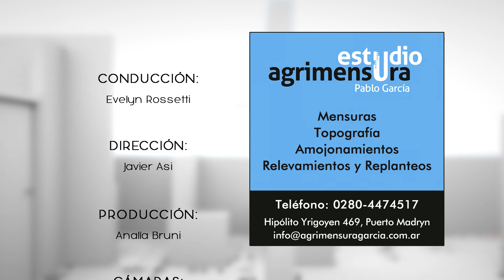QUÉ ES LA BIO ARQUITECTURA??? - CONSTRUCCIÓN NATURAL - ARQUITECTURA SUSTENTABLE - Segunda Parte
En nuestra sección Proyectando, entrevistamos al Arquitecto Sebastián Ortega, quien nos cuenta sobre la Bio Arquitectura y la Construcción Natural. Las diferencias entre los distintos términos, cuáles son las ventajas de este tipo de construcciones, sus complejidades y atractivos. Mirá la segunda parte de esta nota y conocé porqué cada vez más gente se anima a realizar este tipo de construcción.

Arquitectura en Primer Plano - PG 142 Bloque 3